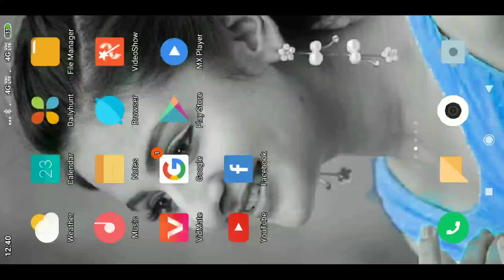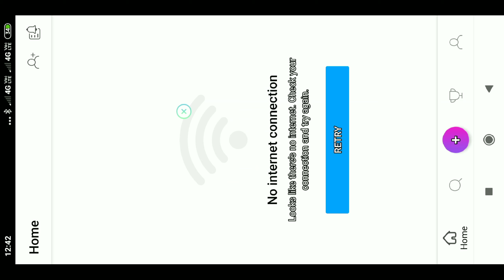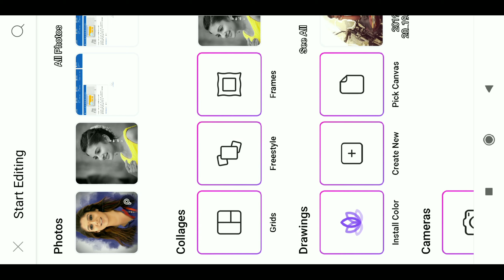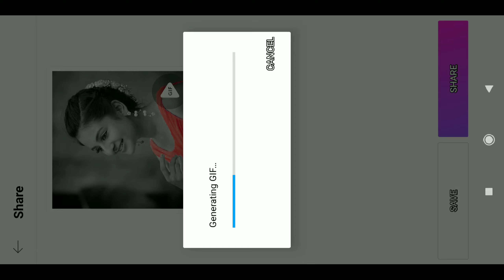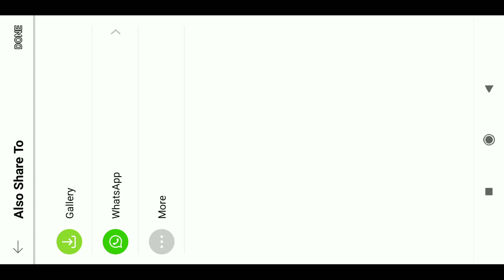Color splash photo editing 2019|Color splash effect picsart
Hello guys in this video Color splash photo editing 2019|Color splash effect in picsart|Color splash effect
Related topics in this video,picsart color splash effect 2019,
Color splash effect android,color splash photo editing,

Note::All the images/pictures shown in the video belong to the respected owner's and not me iam not owner of any picture showed in this video.
In this video  all content used copyright to Sharechat Guru use or commercial display or editing of the content without proper authorization is not all